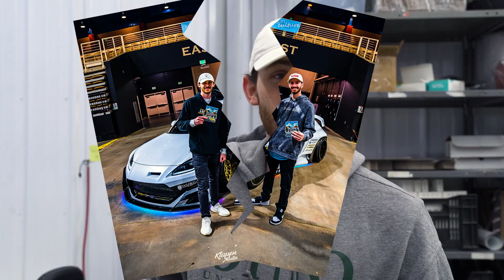OFFICIAL LOWGLOW HOUSE! (House Tour)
Well we finally did it! We got our own place! Nothing super big but for the both of us its perfect :) We hope you guys enjoyed! Also big thank you to everyone that came up to us at the meet and talked to us!

Get ready for the next couple of videos! Going to be good!